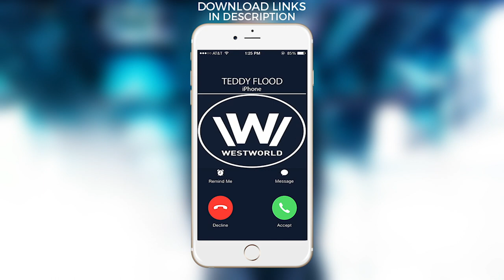Teddy Flood Westworld Ringtone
Enjoy the ringtone of Westworld!